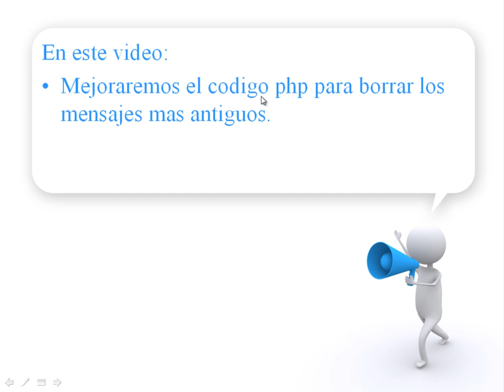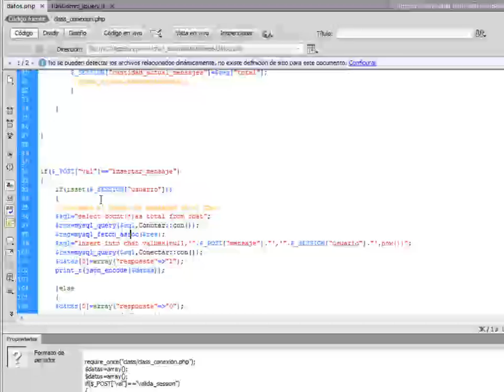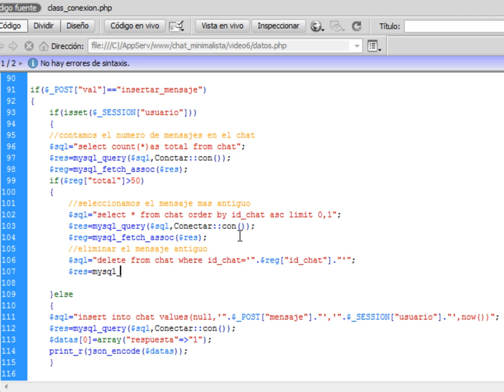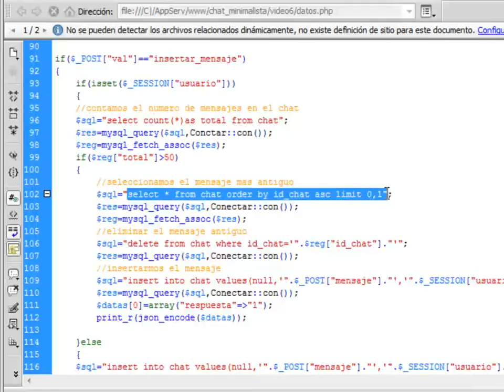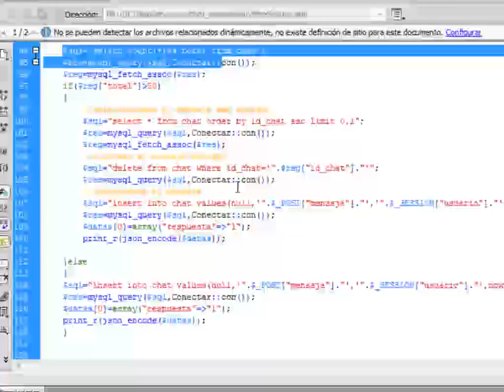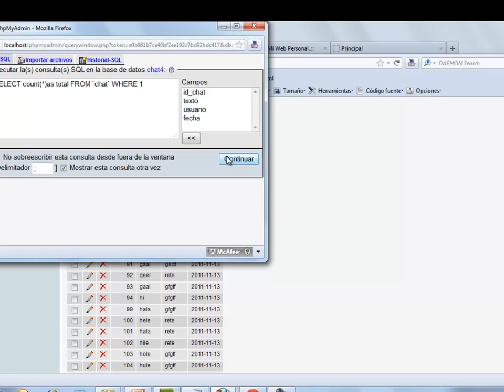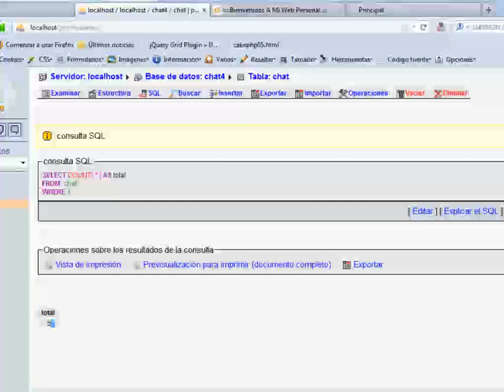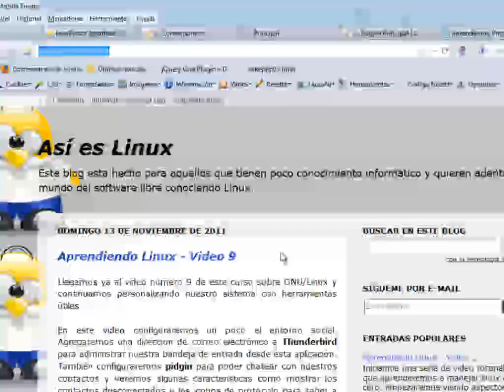minichat minimalista video 6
en este videotutorial modificaremos un poco el codigo php para controlar el numero de mensajes en la tabla de mensajes.

ya saben oscar-gomez.net